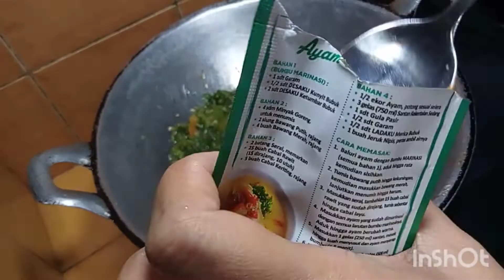Terlalu enak Bikin makan nambah terus || Resep jengkol balado ijo mudah dan praktis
jengkol cabe ijo campur kentang dan teri jengki bikin makan jadi lahap

Bahan bahan :
2 buah kentang
1/4 kg jengkol
1 ons teri jengki
minyak secukupnya untuk menggoreng

Bahan yang dihaluskan :
2 ons cabe ijo keriting
2 buah tomat ijo ukuran kecil
6 siung bawang merah
1 siung bawang putih ukuran besar
seujung sdt kunyit bubuk (opsional)

Ingredients :
2 potatoes
1/4 kg jengkol
1 ounce anchovies enough oil for frying

 Crushed Material :
2 ounces curly green chili
2 small green tomatoes
6 cloves of red onion
1 large clove of garlic
a tsp of turmeric powder (optional)

IG Rini Marlina
FB Rini Marlina